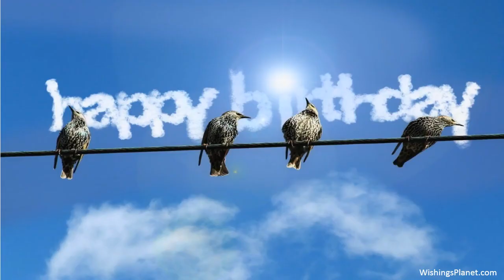Happy Birthday to Kristen